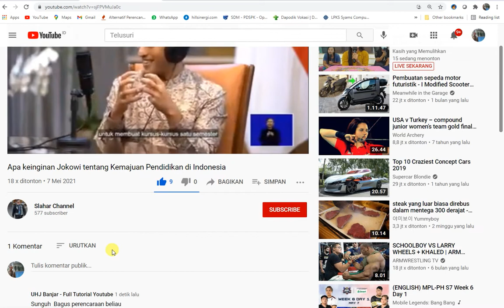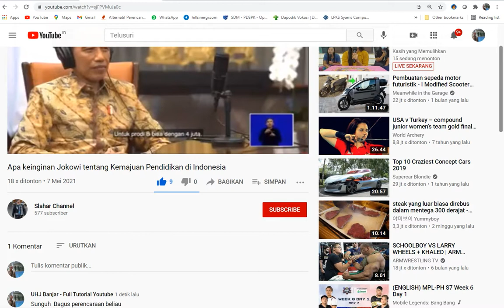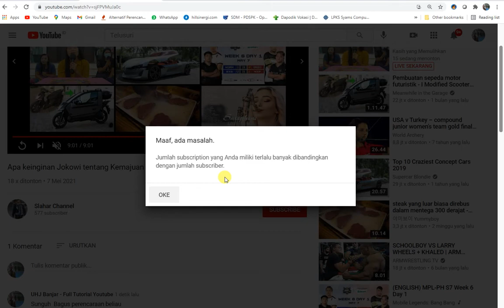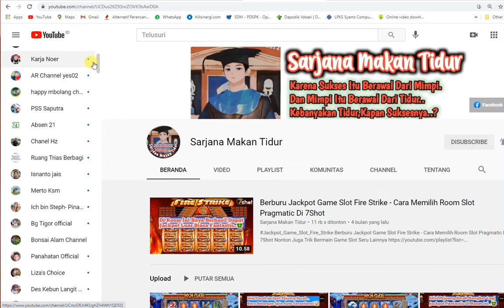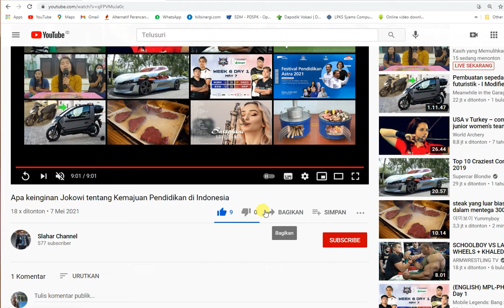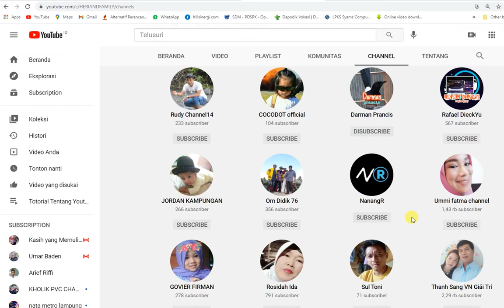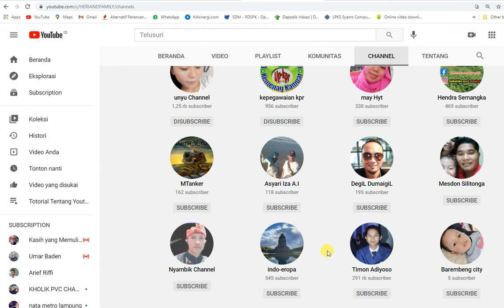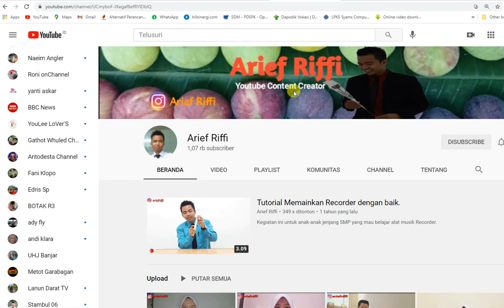YUK SALING SUBSCRIBE CHANNEL YOUTUBE - FULL SUBSCRIBER UTAMAKAN SETIA TEMAN LAMA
Pada kesempatan ini saya kembali meminta iznn untuk berbagi pengalaman saya, sebagai pembelajaran dan hiburan, dengan harapan dapat bermanfaat bagi kita di kemudian hari, Khususnya untuk Saya dan keluarga.
Adapun topik video saya kali ini adalah:
Semoga ini menjadi lahan silaturahmi kita dengan segala berkahNya:
Amanah UTAMAKAN SETIA TEMAN LAMA,
Subsrcibe Amanah UTAMAKAN SETIA TEMAN LAMA,
Cara Berbagi Pengalaman Yang bermanfaat,
Pembelajaran Teknologi,
Unboxing,
silaturahmi,
Hiburan yang mendidik,
Kreasi,
Hoby, Penelusuran,
Elektronika, Teknologi,